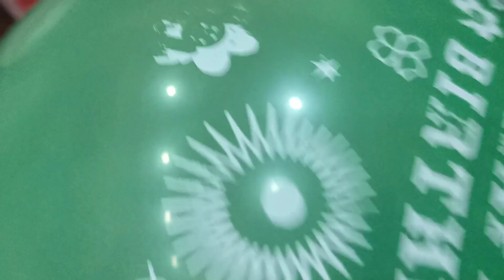Yenna Baale da Birthday 🎂🎂🎉 - Otraasi Vlog 😅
Channel containing full of tulu couple Comedy and entertainment.